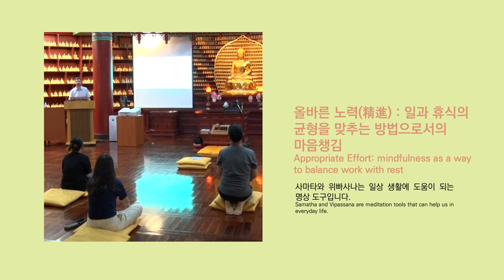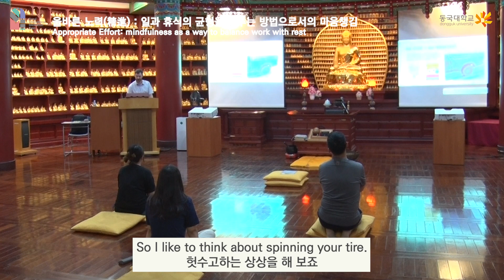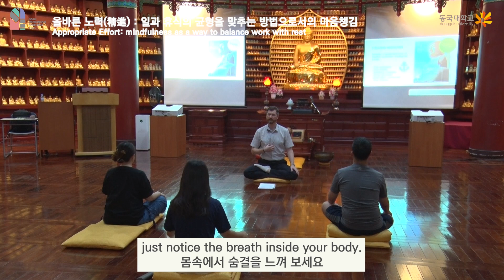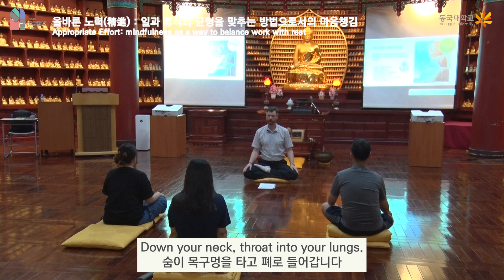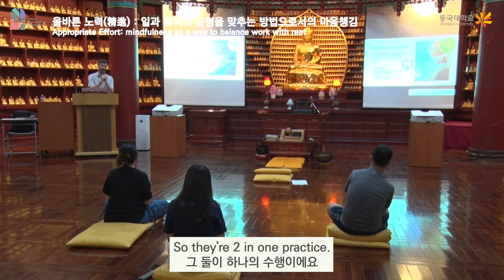[제4회 서울국제명상엑스포] 응용명상 : 올바른 노력 - 일과 휴식의 균형을 맞추는 방법으로서의 마음챙김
2023년 6월 ~ 10월 , 동국대학교에서 단독으로 기획한 명상 체험 프로그램 입니다.
9개의 명상 프로그램을 안내한 명상 전문가들이
전통 명상법에 근거한 명상을 효과적으로
지도한 명상법을 소개합니다.

일정 : 2023년 6월 22일(목) ~ 10월 29일(일)
장소 : 동국대학교 내 좌선실